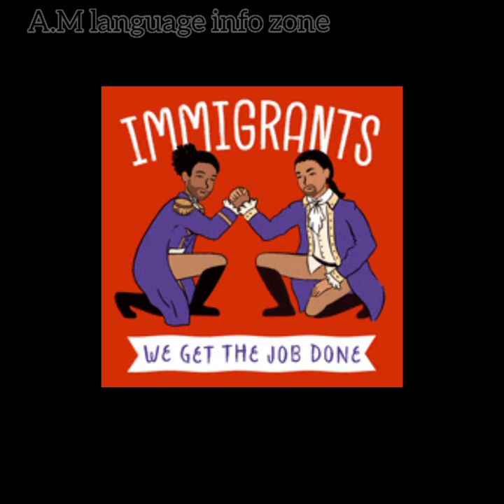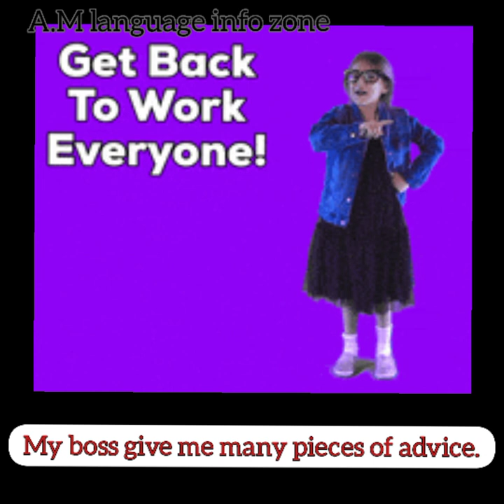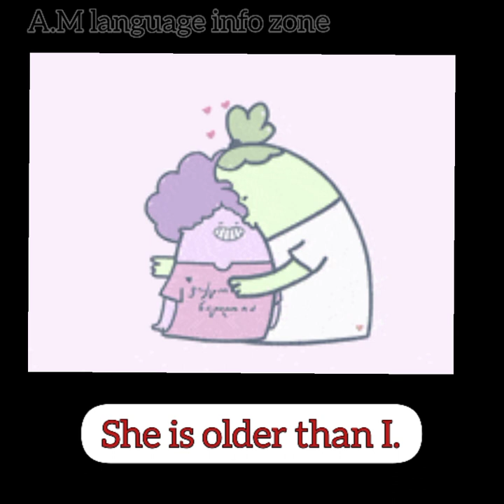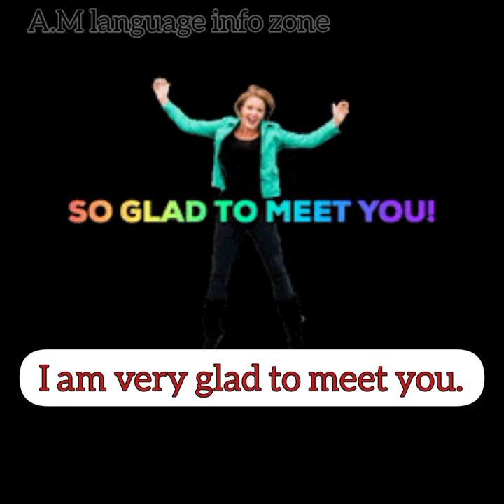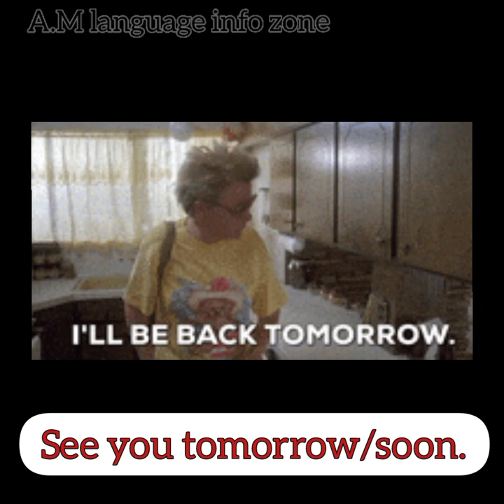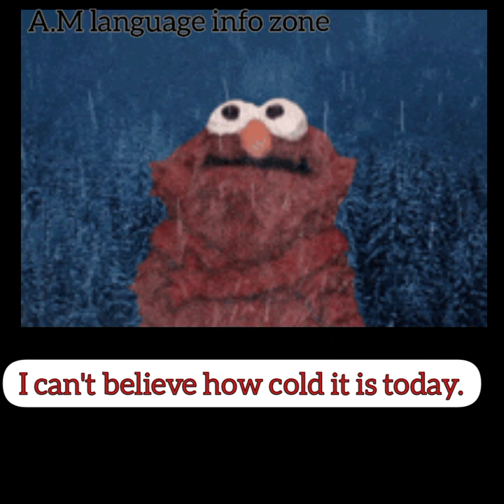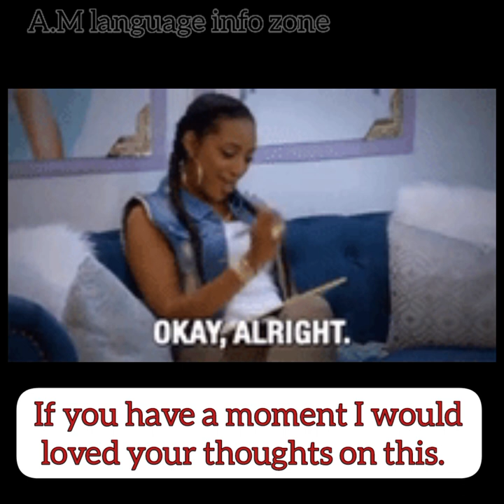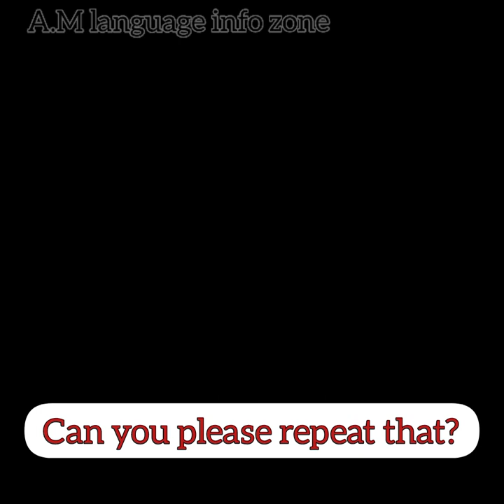How to Improve Immigrants English| How to Speak Fluent English in 7 Days| Speaking Fluently| Aashi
Language barriers are still among the most formidable obstacles for immigrants coming to the United States, and English can be a difficult language for new arrivals to learn. Many immigrants are ready and willing to learn, even if just to improve their fluency in English. Nationally, the demand for English as a second language (ESL) classes have consistently exceeded supply
The internet has made it convenient for immigrants to learn the language from their homes. Online you'll find sites with English tutorials, tips, and exercises that are an invaluable resource for beginning and intermediate speakers.

Free online English classes such as USA Learns allow immigrants to learn with a teacher or independently and prepare for citizenship tests. Free online ESL courses for both adults and children are invaluable for those who cannot get to classrooms due to schedules, transportation issues, or other barriers.

To partake in free online ESL classes, learners need fast broadband internet, speakers or headphones, and a sound card. Courses offer skills activities in listening, reading, writing, and speaking. Many courses will teach life skills that are so important to succeed at work and in a new community, and instructional materials are almost always online.

Colleges and Schools

Immigrants with beginner, intermediate or high intermediate English-language skills seeking free English classes and looking for more structured learning should check with community colleges in their areas. There are over 1,200 community and junior college campuses scattered across the United States, and the overwhelming majority of them offer ESL classes.

learn Fluent English , Learn how to speak Fluently, let's start conversation in English for job , interview in office, in home, with kids, friends, family etc.

List of daily use English Sentences

Good morning!

Good day to you, Sir!

He is still not well.

well done! Keep it up!

I will call you later.

I will catch you soon.

Please give me your hand.

I did not understand.

Could you stay away from my stuff?

I am feeling tired today

We both like each other.

Come quickly.

It was nice meeting you.

What are your likes and dislikes?

Will you please help me with this?

Stop kidding.

Did you get my point?

Get ready to go to school.

I will try my level best.

Are you joining us?

I am very pleased to meet you.

You are my responsibility.

This is not fair.

Please say something.

I will come again.

Thank you for inviting us.

It’s my pleasure.

Thank you for the advice.

Happy birthday!

I wish you a happy married life.

Please be seated.

When will you reach?

You are getting late for school.

I missed my school bus.

Who is your class teacher?

Please clean the board.

Read the sentences carefully.

What is your favorite subject?

Who is your favorite teacher?

I have completed my homework.

Why are you late?

Could you show me your answer sheet?

Do you agree with me?

It was nice to talk with you.

I feel sad for your loss.

Let’s celebrate!

What do you like the most?

Try to open this door.

I read books.

I do not want to know anything.

Drive carefully.

I love to play video games.

Go slow from the crowd.

This is your updated version.

The sun rises from the east.

We cook everyday

Daily exercise makes you fit and healthy.

Excuse me!

Stop crying.

Are you fooling me?

Could you give me some money?

Girls do not want to stay in the gum.

She wakes early in the morning.

He sleeps in the afternoon.